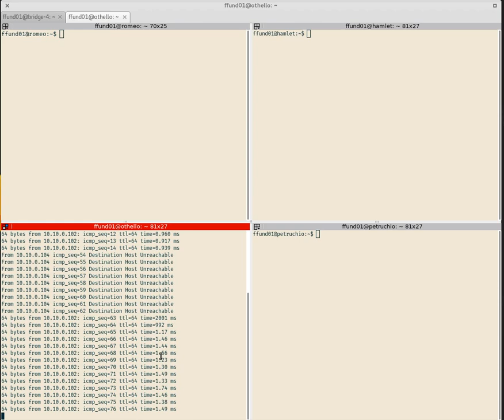Spanning tree protocol reacting to topology change